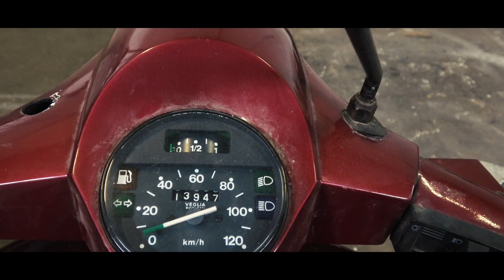Vespa PX125 E - Der Scheunenfund | Projekt DER BÖSE MÄDCHEN ROLLER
Teil 1 des Scheunenfundes und Wiederaufbau der PX 125E. Der Roller ist so gekauft worden und jetzt geht es los, die Kiste wieder aufzubauen.
Einmal komplett Programm. BLECH - LACK - MOTOR
Lohnt sich der ganze Kram überhaupt?